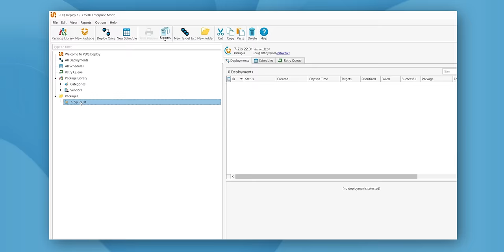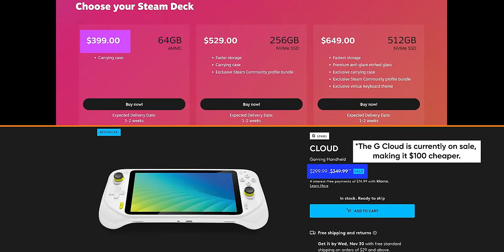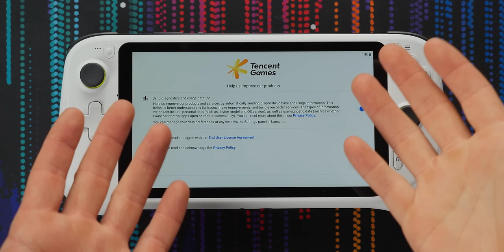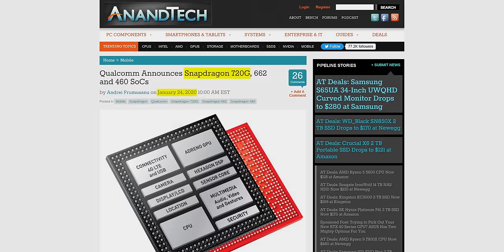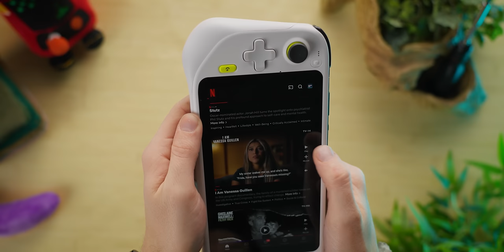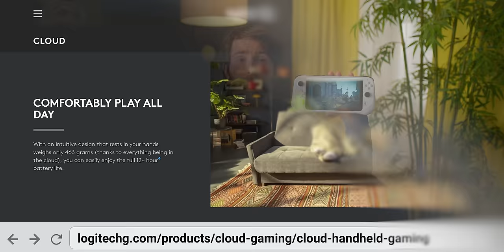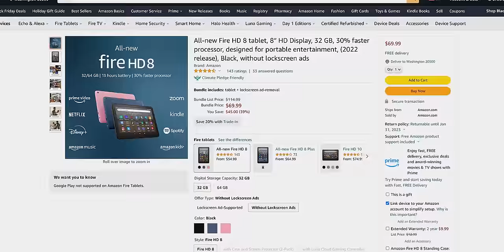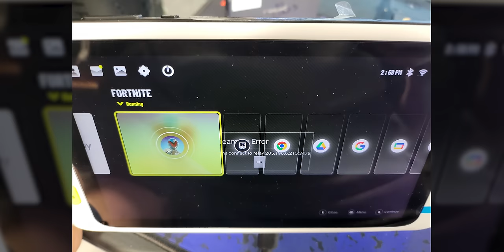They sent this for a sponsorship. I reviewed it instead lol – Logitech G Cloud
Vessi is giving away a pair of socks of your choice to the first 100 shoes sold using code SocksLinusTechTips at Vessi.com/LinusTechTips

The G Cloud is a handheld gaming device from Logitech that's specifically designed for game streaming...other than that it's just an android tablet with a built in controller. I originally thought there was no way this thing could compete with the Steam Deck or other handhelds from Aya or OneXPlayer, but now that I've used it. I think maybe it could :|

CHAPTERS
0:00 Intro
1:01 I don't hate cloud gaming
1:51 Compared to Steam Deck
2:32 The Good Things
3:21 Paradise Lost
4:52 Don't use it for Android Gaming
6:25 Emulating Consoles
6:50 Don't Ignore this Device
8:58 Battery Life
9:44 Things that could be better
13:49 Outro